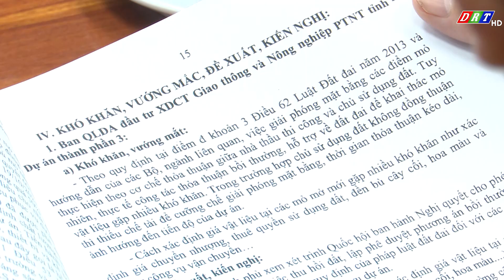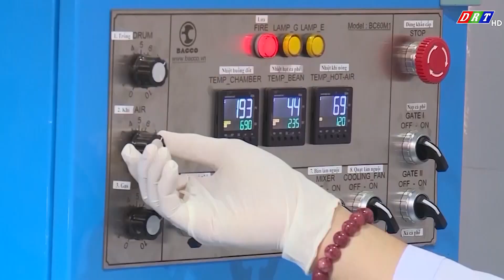CHƯƠNG TRÌNH THỜI SỰ TỐI THỨ 4, NGÀY 1-11-2023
Nội dung chính:

1.Ban Thường vụ Đảng ủy Quân sự tỉnh Đắk Lắk tổ chức Hội nghị kiểm điểm, đánh giá, xếp loại chất lượng tổ chức Đảng, Đảng viên năm 2023

2.UBND tỉnh Đắk Lắk làm việc với Đoàn công tác của Bội GTVT về tình hình thực hiện Dự án cao tốc Khánh Hòa – Buôn Ma Thuột

3.Công bố và trao quyết định bổ nhiệm Phó Giám đốc Sở Giáo dục và Đào tạo Đắk Lắk

4.Đưa vào sử dụng công trình ao

 chống chịu biến đổi khí hậu

5.Tăng cường xử lý sai phạm về cấp phép, khai thác khoáng sản

6.Đắk Lắk chú trọng phát triển hạ tầng giao thông

7.Tháo gỡ khó khăn cho các doanh nghiệp khởi nghiệp, đổi mới sáng tạo

ĐÀI PHÁT THANH TRUYỀN HÌNH ĐẮK LẮK